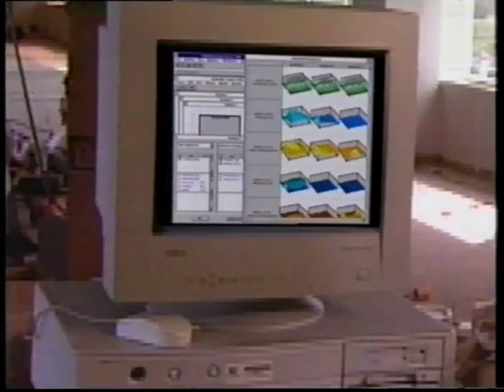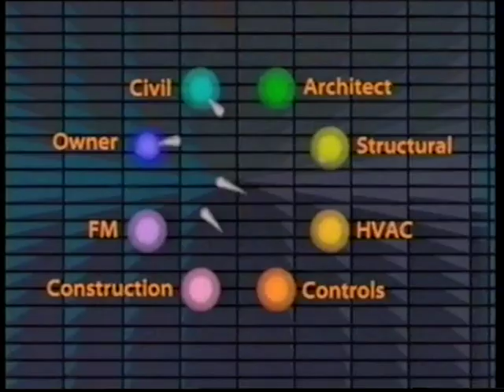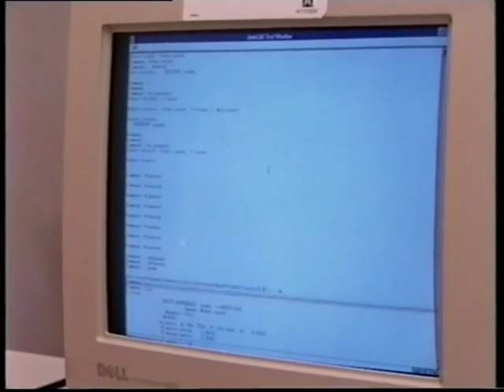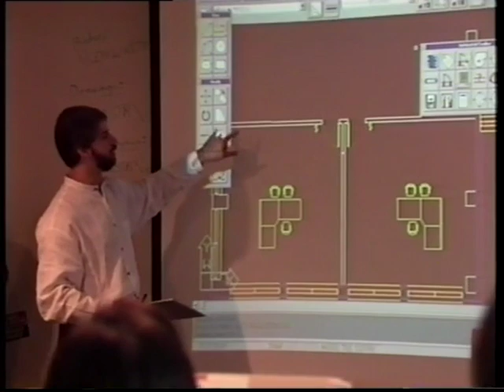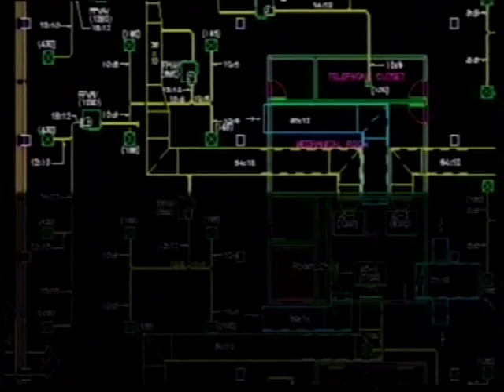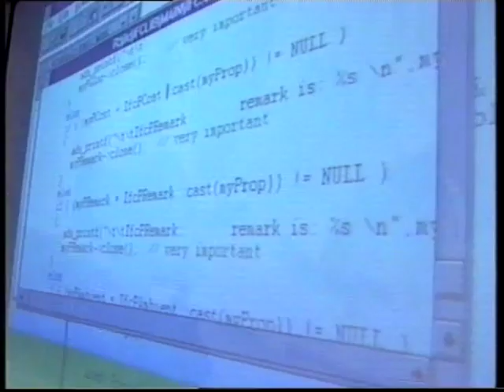IFC - Where it all started - The End of Babel - Part 1/2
I managed to get a copy of the first ever IFC promotional video "The End of Babel" from 1994. Fascinating to watch it nearly twenty years on. The Tower of Babel biblical story states that the building failed as those working on it could no longer communicate properly. This theme is developed into the need for a single object orientated database language in the AEC industry.

IFC is a neutral and open specification that is not controlled by a single vendor or group of vendors. It is an object-based file format with a data model developed by buildingSMART to facilitate interoperability in the AEC industry, and is a commonly used format for Building Information Modeling (BIM).